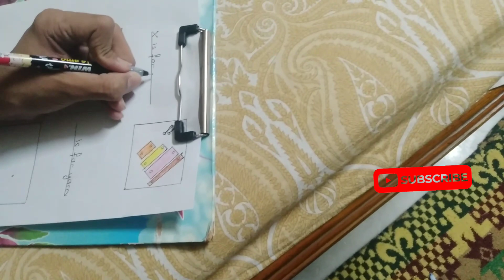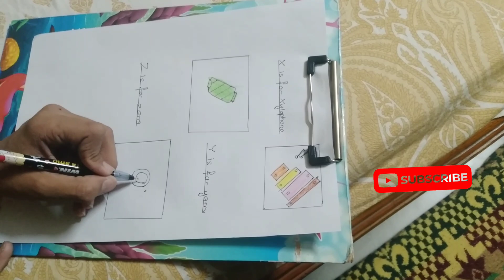Nursery ICSE Syllabus 2023-24|| my second activity book Worksheet of Nursery class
Hello! Friends Welcome Back To Our new video, in this video you will be able to see many Study Materials